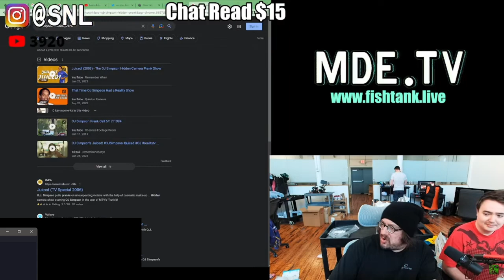Sam Hyde & Jet Neptune on SVENCOOP lol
Top Kek